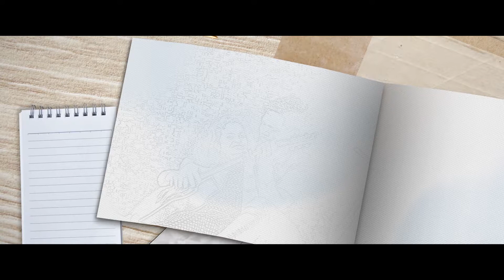Pre-Wedding | Ratikanta & Febina | ZOOM STUDIO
Prewedding of RATIKANTA & FEBINA by ZOOM STUDIO